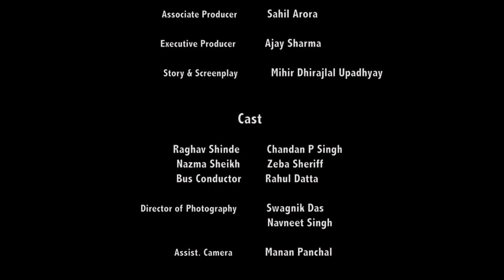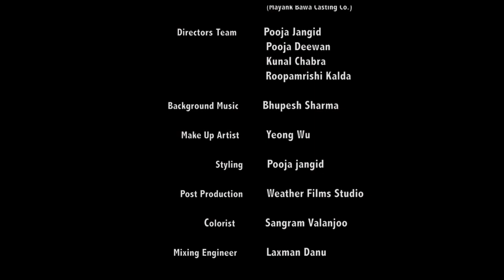Blind Date | Heart Touching Story | Hindi Short Film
Two lovers of diametrically opposite faith, have a relationship that speaks volumes of theirs. A twist in the story compels the boy to take a harsh decision because he loves her enough.

A Mihir Upadhyay Film

Cast: Chandan P. Singh, Zeba Sheriff & Rahul Datta